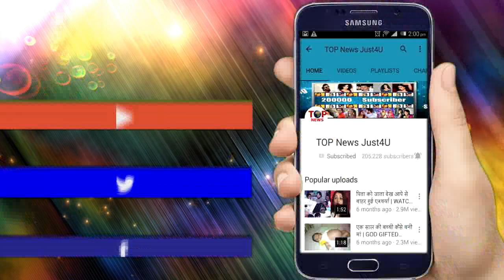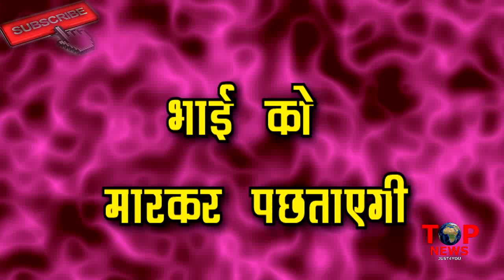Guddan Tumse Na Hopaega: Shocking!! तो इस बात से भाई को मारकर पछताएगी ANTARA